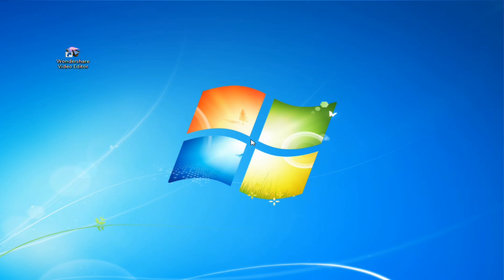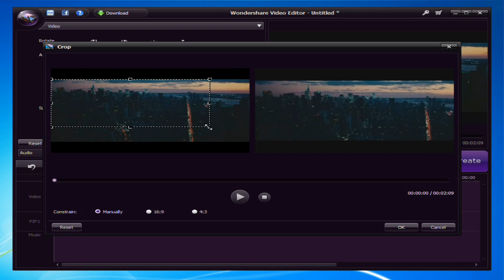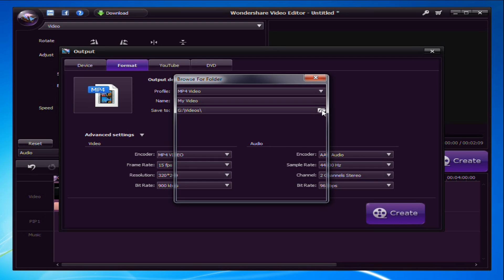How to Resize Video for Smaller Resolution and Size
I will show you how to resize a video using Wondershare Video Editor, a powerful video editing software more than a video resizer (Windows 8 included).
Wondershare Video Editor is an easy and powerful video editing tool to edit & personalize videos with rich text, filter, transition etc for sharing anywhere (Windows 8 supported).
how to reduce video file size without losing qua

resize video, resize videos, how to resize a video, resize video in windows 8
how to edit videos, video edit, video editor, video editing software, best video editing software, video editor software, easy video editing software, video editor for Windows 8,